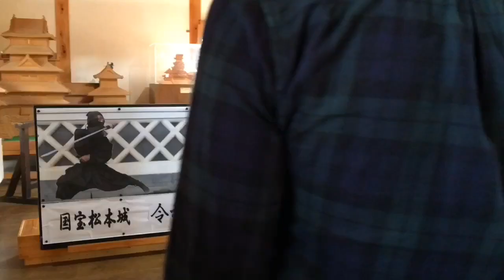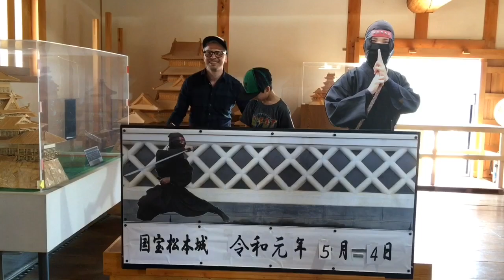Matsumoto Museum, Yayoi Kusama, Castelo de Matsumoto e Kazu🏛🏯🗺